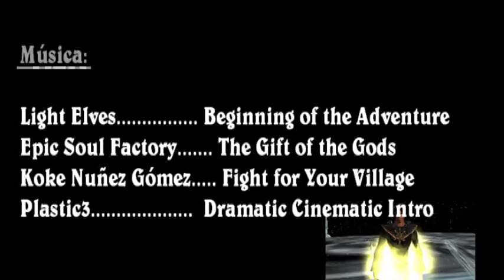Saigo, El Mago- El Rescate de Arcadia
Arcadia se ve asolada por un malvado demonio. ¿Podrá derrotarlo Saigo, un aprendiz de mago?